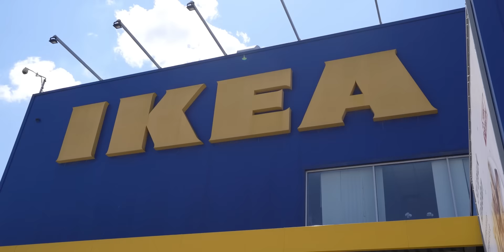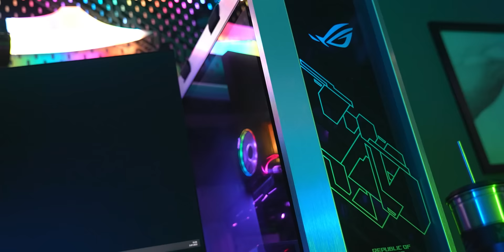Kardeşimin Hayalindeki Odayı Yaptım! (Haftalık Vlog)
Pek çok farklı figür ve kendi yaptığım bazı 3d eşyalarla süslediğim odada ek olarak Aura destekli rgb kontrol devresi yaptım ve ortaya en havalı oyuncu odalarından biri çıktı, tüm ürünlerin online alışveriş linklerini aşağıda bulabilirsiniz veya mağazalarda deneyerek de alabilirsiniz. İyi seyirler!